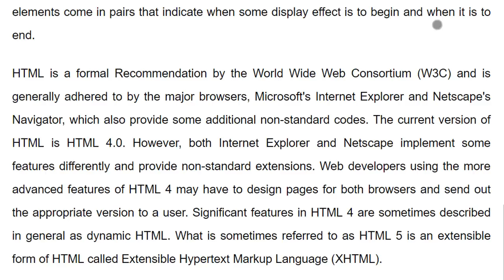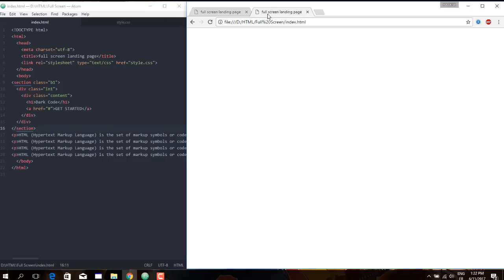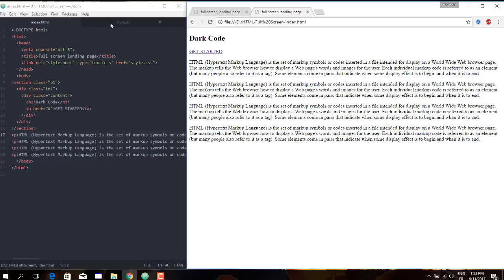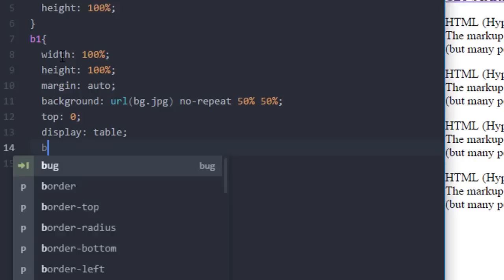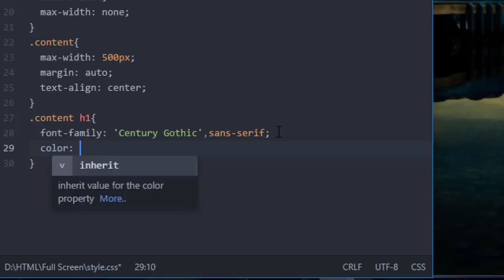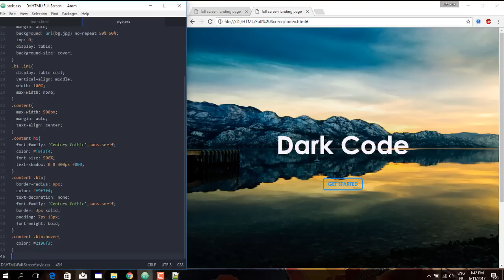Full Screen Landing Page - Responsive [HTML/CSS]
DarkCode in Facebook